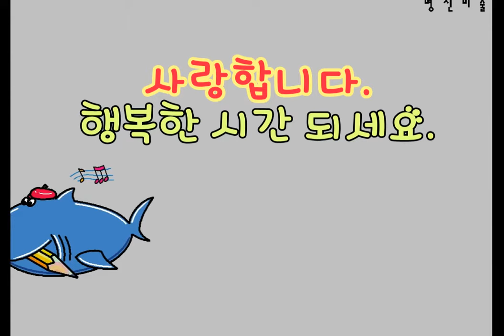캐릭터 그리기 꿀꿀! 페파는 즐거워---Elly Elephant그려보기.